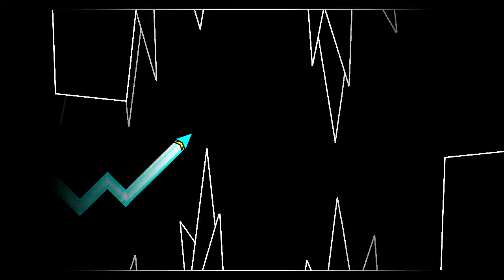Layout 16 Cave | Creado por ThePlay - Geometry Dash Layout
Descripción
Hola buen día estimados, en esta ocasión les traigo su examen ok no XDD, na en verdad les traigo un layout bastante interesante por su diseño de bloques, por ello lo de cave (cueva), espero les guste :D

Informacion del nivel
Nombre: Layout 16
Creador: ThePlay
Cancion: Creo - Summit
ID: 61077907